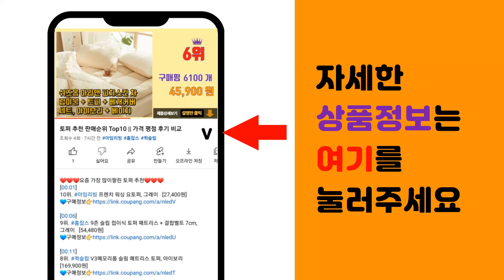유아 구명조끼 추천 판매순위 Top10 || 가격 평점 후기 비교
❤️❤️❤️요즘 가장 많이팔린 유아 구명조끼 추천❤️❤️❤️

[00:01]
10위. 아티나 넥베스트 유아동 착용형 수영보조용품, 네온옐로우 [16,500원]

[00:06]
9위. 비앤씨 바다동물 수영보드, 바다코끼리 [10,350원]

[00:11]
8위. 아티나 아동용 조끼형 수영보조용품 OSKN-9, 핑크, 1개 [20,340원]

[00:16]
7위. 맘네스트 돌핀 네오플렌 수영조끼, 블루 [33,500원]

[00:21]
6위. bayb 유아동 허그미 스윔자켓 수영조끼, 핑크래빗 [24,160원]

[00:26]
5위. 리틀타익스 NEW 수영조끼, 혼합색상 [29,900원]

[00:31]
4위. 써니워터 아동용 수영보조용품 물놀이 조끼, 오렌지 [18,610원]

[00:36]
3위. 베베코지 유아 구명조끼 돌 아기 아동 키즈 두돌 여아 남아 힙쉴드 [37,000원]

[00:41]
2위. 아라칸 V1 스윔자켓 25kg 22V25 [20,110원]

[00:46]
1위. 아티나 넥베스트 유아동 착용형 수영보조용품, 핑크 [16,500원]